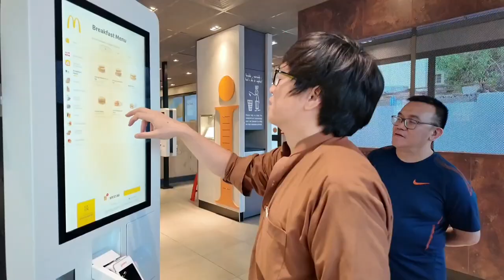BUHAIRAT BEACH | JEDDAH | SAUDI ARABIA